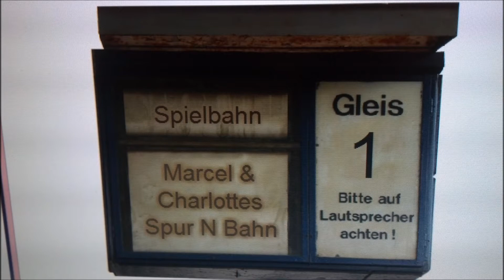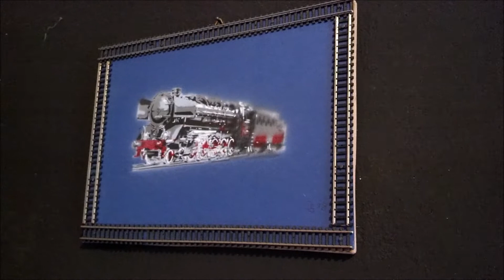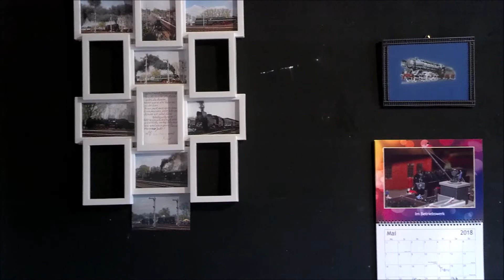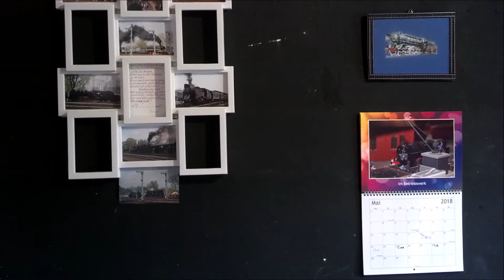Danksagung an Familie Schmidt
Ich habe ein super schönes Geschenk erhalten von Patrick und Diana.
Von meinem geschätzten Eisenbahnkollegen Patrick die Frau Diana hat für uns zwei ein Freundschaftsbild gestaltet.
Dieses haben sie mir mit zwei Wagen für meine  Nürnberger Messezugsammlung.
Seht euch selbst dieses wunderschöne Bild an.